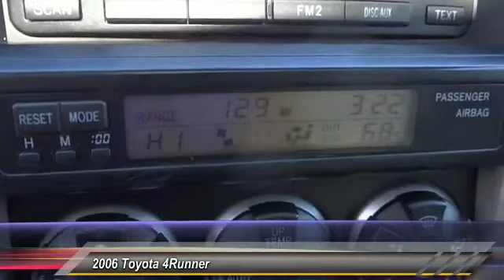2006 Toyota 4Runner Toyota Of Huntington Beach 251338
2006 Toyota 4Runner 4dr SR5 V6 Auto

18881 Beach Blvd.

TOYOTA OF HUNTINGTON BEACH PROUDLY SERVING ORANGE COUNTY, HUNTINGTON BEACH, COSTA MESA, GARDEN GROVE, IRVINE, WESTMINSTER, AND SURROUNDING SOUTHERN CALIFORNIA LOCATIONS. THIS BLACK 2006 Toyota 4RUNNER IS EQUIPPED WITH A 4.0L DOHC SMPI 24-valve VVT-i V6 engine, AUTOMATIC TRANSMISSION, AND RECEIVES AN ESTIMATED 18 City/22 Hwy MPG. OR VISIT US AT 18881 BEACH BLVD HUNTINGTON BEACH, CA 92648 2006 Toyota 4RUNNER 4dr SR5 V6 Auto Stock #: 251338 | VIN: JTEZU14R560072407 | 2006 Toyota 4Runner 4dr SR5 V6 Auto Toyota of Huntington Beach